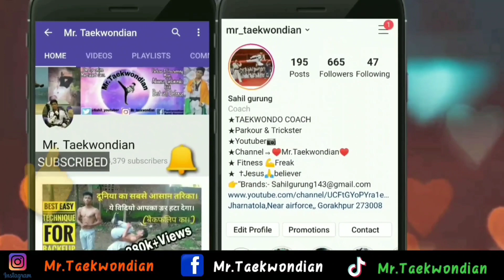Tutorial of Triple Side Kick in Hindi//Sahil Gurung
In this video I will teach you how to do Triple Side Kick step by step in Hindi Language.. Very Easy n Sipmle way to learn this kick.. i Hope you like the video... And Support me..

Please Give a video Likes,comment and Share with family or friends..

1. How to do Triple Side Kick in Hindi
2. best way to learn Triple Side Kick.
3. Tiger Shroff Flying triple kick tutorial
4. learn a triple Side Kick
5. tutorial of triple Side Kick

If you want to be Friends Follow on Facebook..Page:- [Mr.Taekwondian]

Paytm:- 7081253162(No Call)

Please mention your full name when donating, So it will easy to showcase your Amount and Name on my video..

KEEP SUPPORTING.